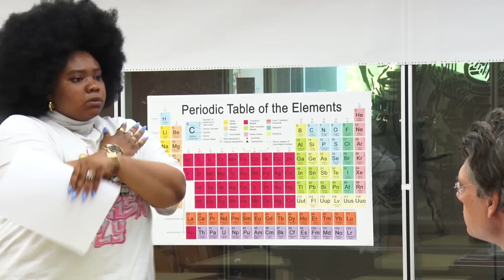SPIEKEN EN BETRAPT WORDEN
Een leerling spiekt em wordt betrapt. KIJK ALLE 1 MILJOEN VIEWS VIDEO'S

Vrienden worden?

Help ik ben leraar. Welkom in mijn klas. Ik ben Peter Hoefnagels. Ik ben leraar op een middelbare school in Nederland. Ik geef les aan een multiculturele klas. Elke woensdag om 16:00 een nieuwe video. Iedereen gaat in zijn leven naar school. School is belangrijk voor je ontwikkeling. Op school leer je meer dan alleen kennis. Ook sociale vaardigheden en nadenken over wie je bent leer je op school. Peter Hoefnagels is een leraar die al meer dan tien jaar voor de klas staat. Hij vindt het belangrijk om pubers te helpen hun eigen identiteit te laten ontdekken. Hij daagt leerlingen uit en zoekt grenzen op. Hij probeert een veilige en creatieve sfeer in de klas te krijgen. Hoe ga je om met moeilijke en lastige leerlingen? Hoe ga je om met pubers? Wat vinden tieners belangrijk? Hoe is hun verhouding met hun ouders? Hoe is hun opvoeding? Welke culturele achtergrond hebben de leerlingen? Hoe zorg je dat leerlingen actief betrokken zijn bij de les? Hoe laat je ze meedenken, vragen stellen en samen leren? Peter Hoefnagels is niet alleen docent. Hij is ook begeleider en coach. Allerlei onderwerpen die jongeren interessant vinden komen voorbij en worden bespreekbaar gemaakt. Hoe gaan jongeren met een scheiding van hun ouders om? Hoe gaan ze om met social media? Hoe gaan ze met pesten om? Waarom spijbelen leerlingen? Waarom komen ze te laat in de klas? Welke smoesjes hebben ze dan? Hoe doen ze hun huiswerk? Welk strafwerk vinden ze erg? Waarom worden ze eruit gestuurd? Hoe houdt je als leraar orde? In de klas van Peter Hoefnagels worden alle problemen besproken waar tieners tegenaan lopen. Je kunt het met de aanpak van peter Hoefnagels eens zijn of niet. In ieder geval geeft het voer tot discussie. Wil je leraar worden dan kan je veel leren van deze video’s.  Er wordt veel gelachen en gehuild in de klas. Ben je student of leraar en herken je jezelf in deze? Peter Hoefnagels is in Nederland het grootste discussieplatform voor zowel leraren als leerlingen.